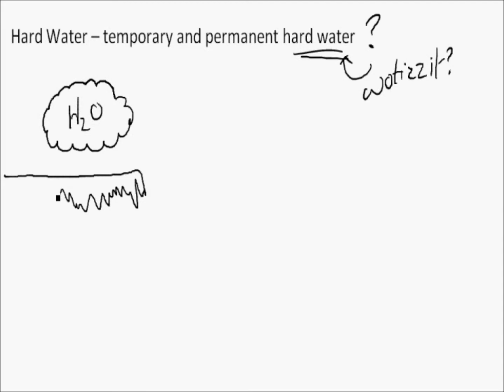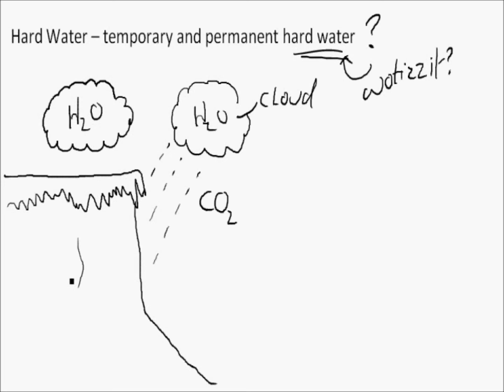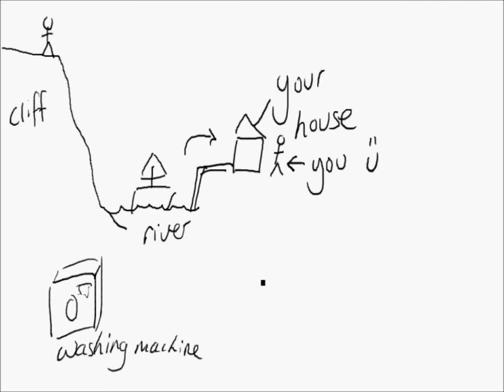Hard Water revision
Hard Water - what is it?  What are the effects? How do you get rid of it?

PLEASE COMMENT AND ASK IF YOU WOULD LIKE ANY MORE MADE.

HOW USEFUL WAS THIS VIDEO TO YOU?